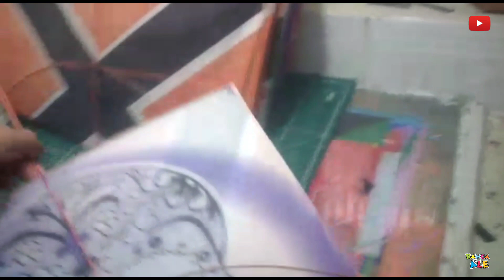PIPA MUITO RÁPIDA VEJA!!!! É SUPRIENDENTE ESSA PIPA!!!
PIPA MORCEGUINHO, MUITA VELOCIDADE E FORÇA
PIPAS SEGUE MEDIDAS NO VÍDEO E AQUI PASSO O TAMANHO DAS VARETAS E ESPESSURAS..
PIPA COM 50 CM DE FIBRA CENTRAL 1.6 OU 1.8 --- FIBRA DE CIMA E EMBAIXO COM 40 CM 1,6..
MUITO OBRIGADO PELA ATENÇÃO E SUA PRESENÇA EM NOSSO CANAL...
TODAS AS QUARTAS FEIRAS VÍDEO NOVO NO CANAL...
NOS SIGA LA NO FACEBOOK :
EM BREVE NO INSTAGRAN
ESCREVAM NOS COMENTÁRIOS QUE TIPO DE ASSUNTO VOCÊS QUEREM QUE EU TRAGA PARA NOS PRÓXIMOS VIDEOS..
VALEU E ATE O PRÓXIMO VÍDEO
FIQUEM COM DEUS FUI!